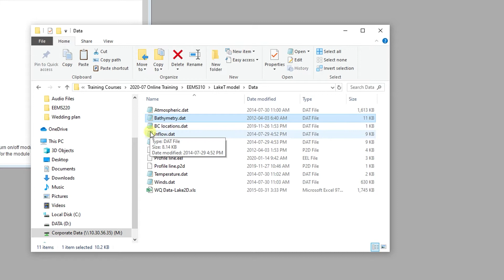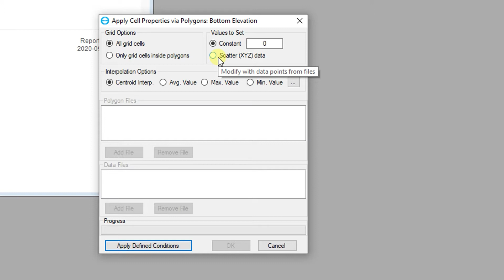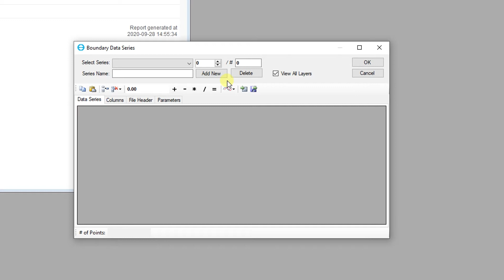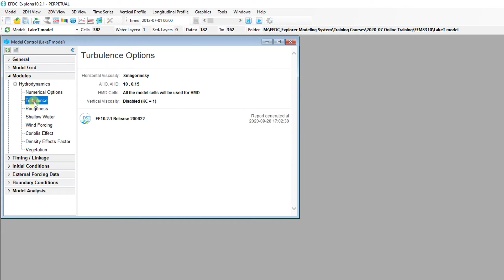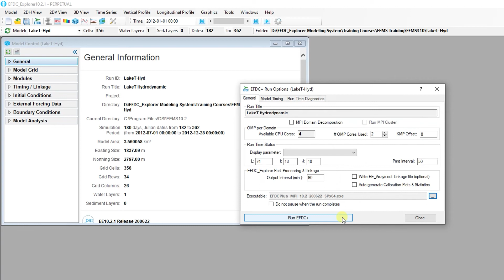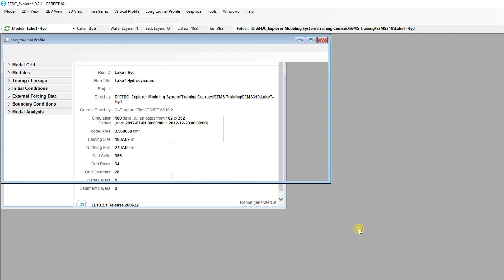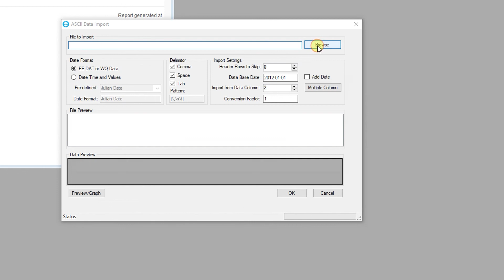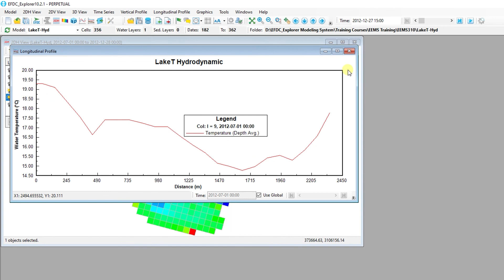EEMS 310: Lake T Hydrodynamics and Temperature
This is EEMS 310 in the EEMS 300 Course. In this video, we provide a brief overview of basic steps to set up a basic hydrodynamic model from scratch using EFDC_Explorer, visualize, and extract model output, and add temperature to the hydrodynamic model. You can download the model below and build it in the demo version of EEMS.

Timestamps:
0:45 - Generating a New Model
1:40 - Assign Initial Conditions
2:45 - Create External Forcing Data
4:10 - Assign Boundary Conditions
5:20 - Hydrodynamics Setting
6:03 - Set Model Timing
7:31 - Running EFDC+
8:00 - Model Output Visualization
9:21 - Step by Step Guide for Building a Temperature Model
10:10 - Assign Boundary Condition to Temperature Model
11:10 - Temperature Model Output Visualization

-EEMS Team